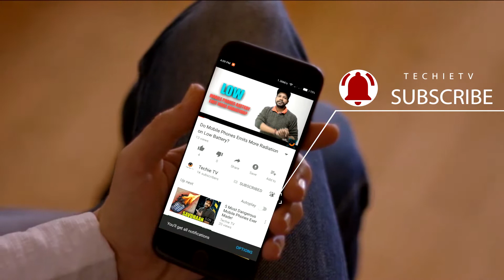How to Get 4000 Hours Watch Time on YouTube? | Views or Luck?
Guys YouTube par 4000 Hours ka Watch Time ki Update aatay he ek aam youtuber par pahad sa thood gya. Dosto aaj hum is video me jaannege ki aakhir aaisa kyu hua or kaisay aap is milestone ko cross kar sakte ho.

Thank you video dekhne ke liye :-)